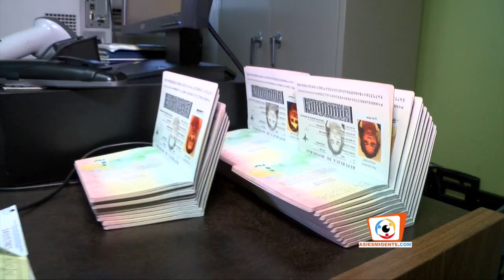Consulado de Honduras en Washington dc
Consulado de Honduras en Washington,DC, hace un llamado a todos los beneficiarios del TPS, a que se inscriban pronto y no pierdan su beneficio migratorio.